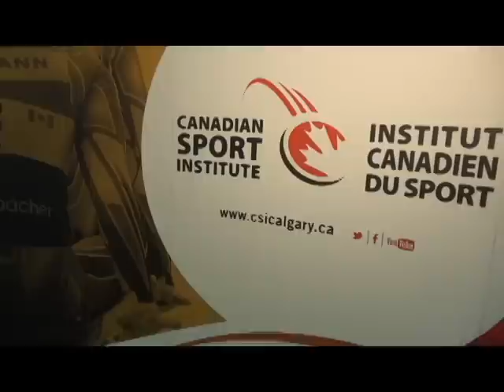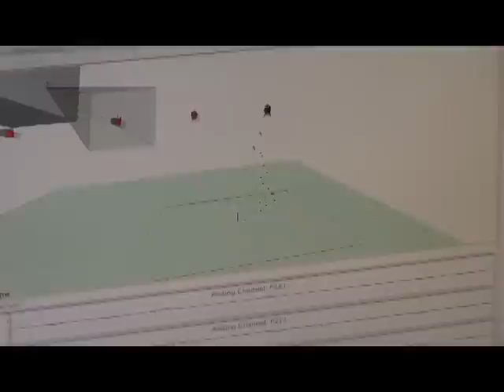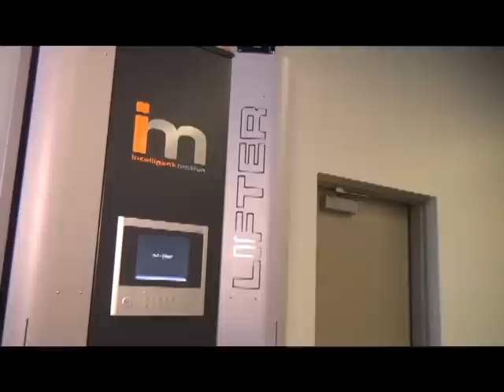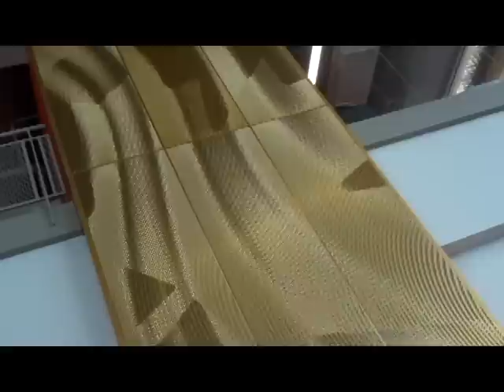WE CAN Create The Margin of Victory - Strength & Conditioning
An inside look at the strength and conditioning area of the Canadian Sport Institute Calgary with Director Matt Jordan.